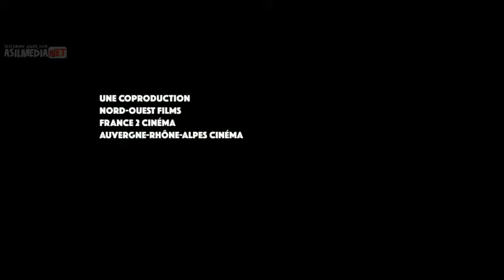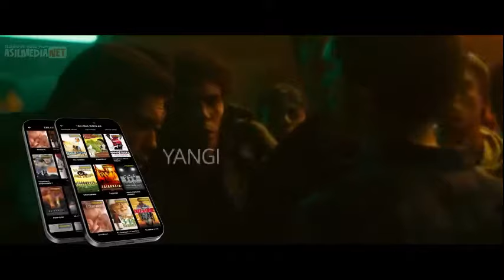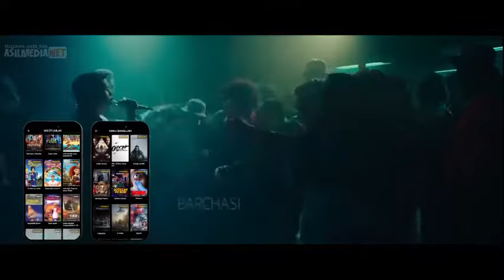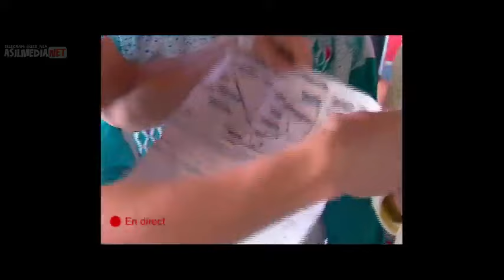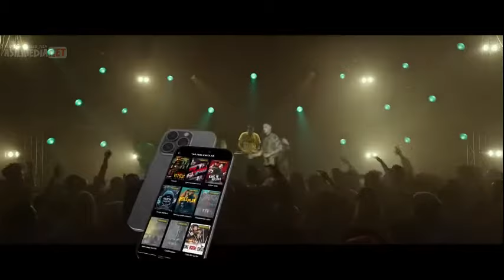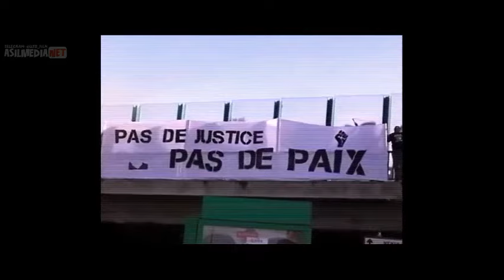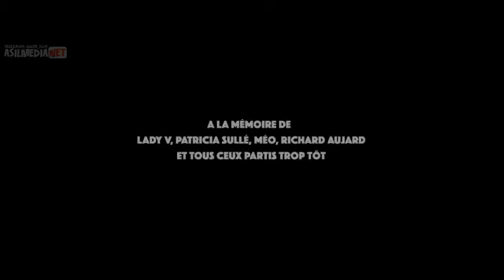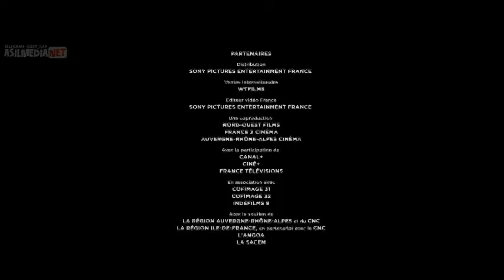SUPERME yangi tarjima kinolar 2024 tarjima kinolar uzbek tilida 2024 янги тардима кинолар 2024